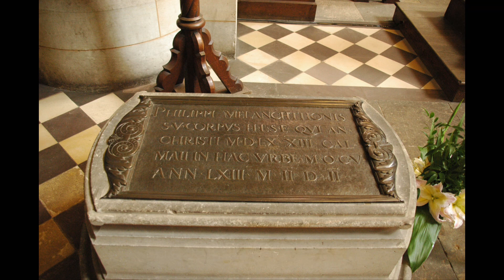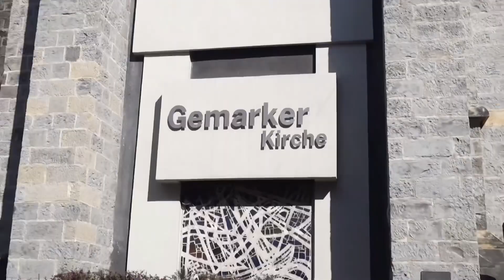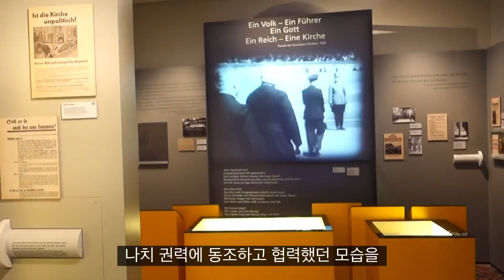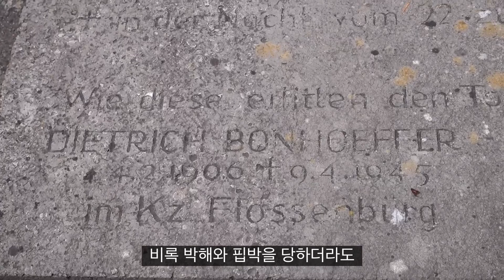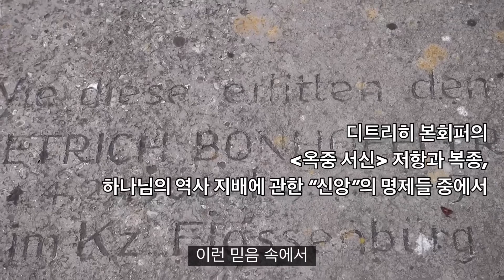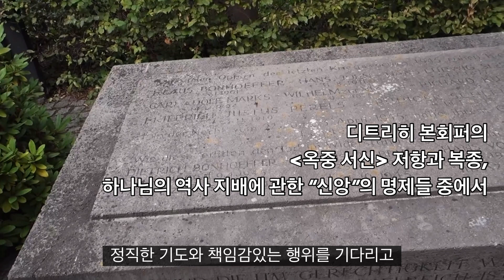방구석교리여행 01과🇩🇪 | “신앙”이란 무엇인가 | 하이델베르크 교리문답 | 본회퍼가 말하는 신앙의 명제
청소년을 위한 하이델베르크 교리문답 (새물결플러스, 박양규 저)

하이델베르크 교리문답 책을 토대로 방구석에서 떠나는 독일교리여행입니다.
현장을 경험하고, 신앙의 선배들로부터 신앙을 엿듣는 코너입니다.

본 내용은 “청소년을 위한 하이델베르크 교리문답” 2권 서문에 있는 내용입니다.